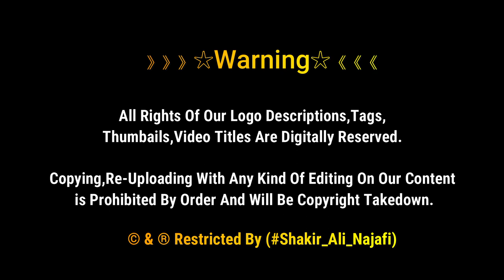Jo Abhi Tak Iraq Me Hain Wo Hushar Ho Jain Aur Jo Iraq Ane Waly Wo Bhi Hushar | Najaf Ashraf Iraq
》》》》》》☆Warning☆《《《《《《